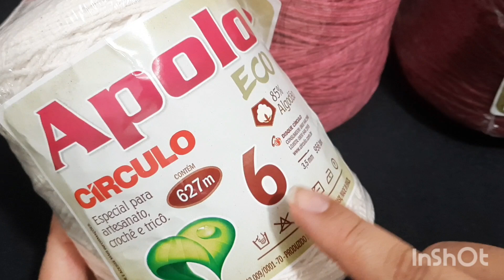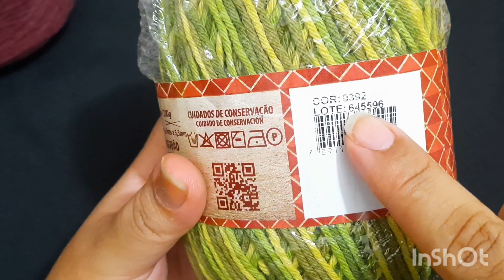JOGO DE BANHEIRO FOFURA (TAPETE FRENTE DO VASO)VERSÃO CANHOTO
Olá amores hoje
 trago a aula da segunda  peça do nosso jogo de banheiro fofura
Material  utilizado
Barbante  bordô
Barbante rosa
Barbante  cru
Barroco multicolor  verde
Todos fio 06
Pérolas n:8
Utilizei  agulha 3.5
Pra fazer o jogo com 3 peça  gasta em torno  de  800g de barbante
 link do jogo de banheiro  fofura